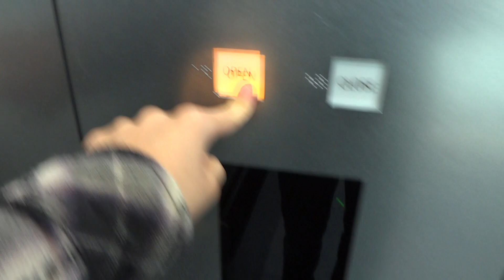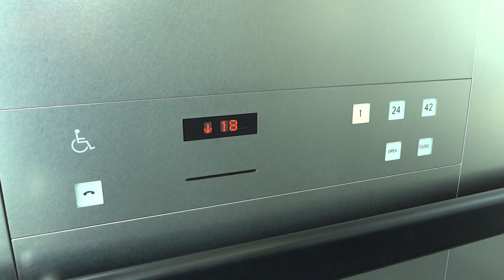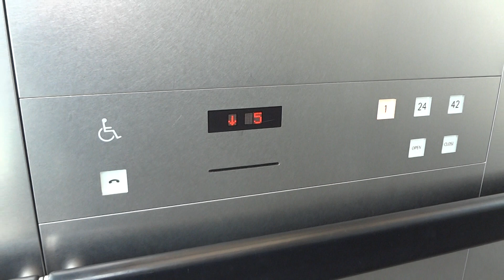ミッドランドスクエアのシャトルエレベーター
メーカーは三菱製です。ダブルデッキタイプです。上かごに乗りました。
用途：乗用
定員：33名
積載：2150kg
方式：ロープ式
停止階：（上かご）1,24,42
停止階：（下かご）B1,23,41
Mitsubishi Traction Elevator at Midland Square,Nakamura Ward,Nagoya City,Aichi Pref.